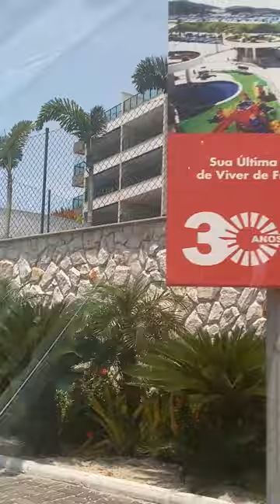Turistas indo para a Praia dos Anjos - Arraial do Cabo - RJ